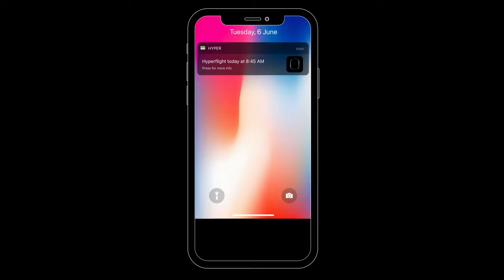Harvey Robinson Hyper Short Film